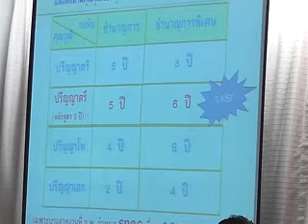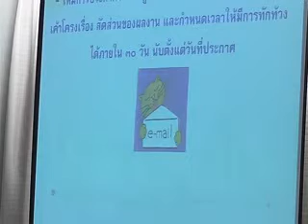การเลื่อนระดับผู้เชี่ยวชาญ07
การบรรยายการเลื่อนระดับผู้เชี่ยวชาญ สำนักงานเศรษฐกิจการเกษตร